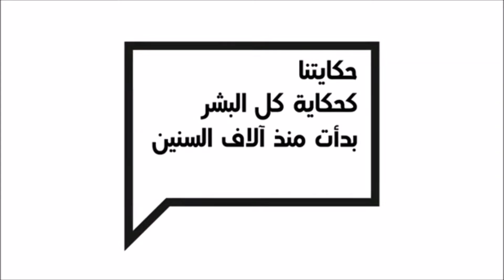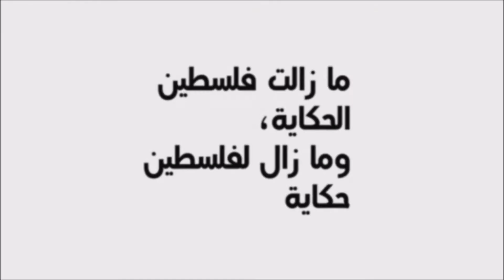Amazing Architectural design for a museum - المتحف الفلسطيني - بيت بلا حدود - المعماري احمد حمامرة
For learning more about the WISLAB supervision service, you may visit this المتحف الفلسطيني - بيت بلا حدود - المعماري احمد حمامرة (Amazing Architectural design for a museum)
فكرة مشروع تخرج في الهندسة المعمارية
عمل: م. احمد حمامرة - جامعة بسكرة - الجزائر.